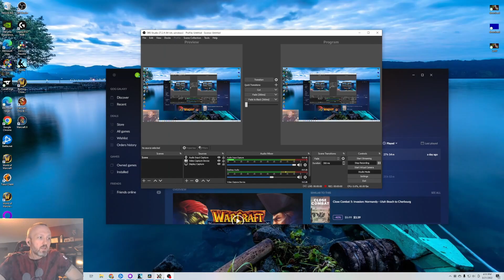Lore of Warcraft - Episode 458 - Beyond the Dark Portal Siege of the Vanguard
Let's Play! Beyond the Dark Portal Alliance Campaign level 10